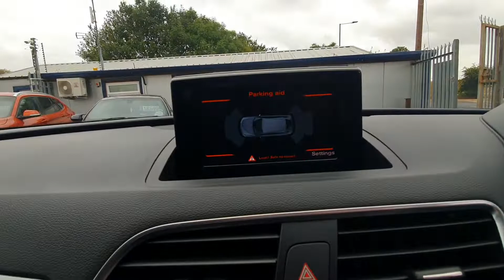GJ65 KCX AUDI Q3 MK1 TDI QUATTRO SE